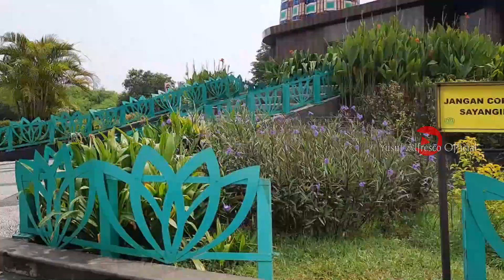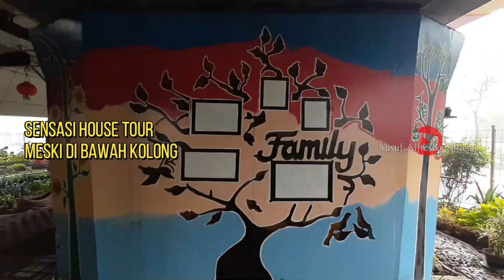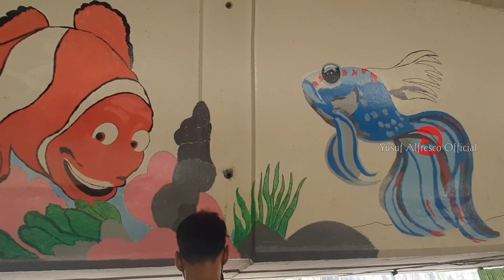🆒️ UNIK ✅ KEMAYORAN PUNYA ‼️ GREEN HOUSE MINI DI BAWAH KOLONG FLYOVER ↔️ ALA TIM PPK KEMAYORAN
Kolong fly over tak lagi identik dengan suasana kumuh, karena kini banyak dari kolong fly over di Jakarta yang telah ditata sehingga menjadi indah dan menarik.
Salah satunya adalah kolong fly over di kawasan Kemayoran yang berada di bawah pengelolaan PPK Kemayoran dibawah naungan Setneg RI.

simak video ini sampai selesai gaes ...
jangan lupa juga untuk memberi apresiasi bagi para tim pekerja dibalik layar yang telah berkontribusi dalam penataan kawasan kota Jakarta, khususnya yang berada di Kemayoran ini ya ...

Terima kasih,